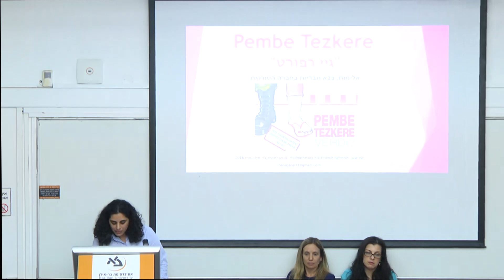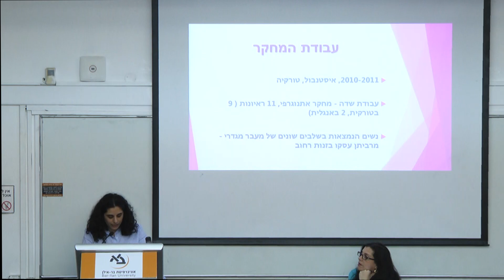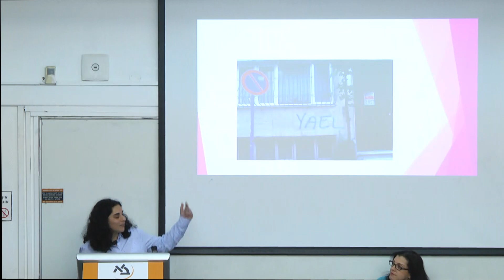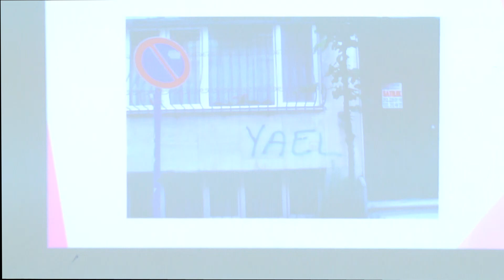"גיי רפורט" (Pembe Teskere): אלימות, צבא וגבריות בחברה הטורקית - יעל שגב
הרצאתה של יעל שגב, "גיי רפורט" (Pembe Teskere): אלימות, צבא וגבריות בחברה הטורקית, בכנס המדעי השמיני להצגת עבודות מחקר של המחלקה לסוציולוגיה ולאנתרופולוגיה.

הכנס התקיים ב-21 במרץ 2018 באוניברסיטת בר-אילן.